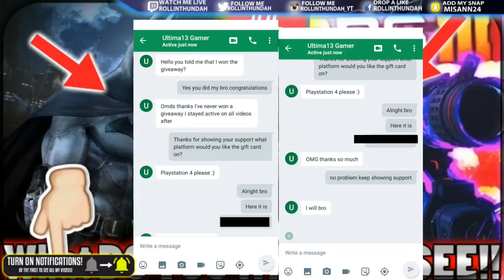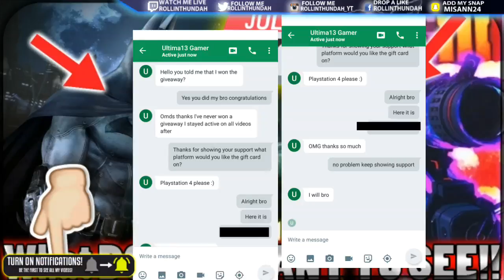GIVEAWAY WINNER!!!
-Misan/RollinThundah

If you see this comment "Addo" in the comment section!